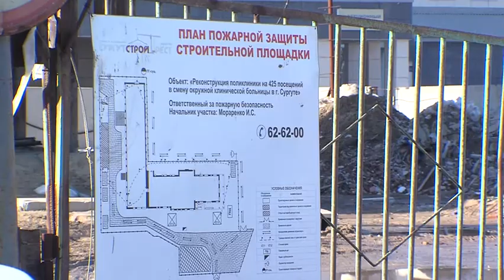Стоянки по «дорожной карте»